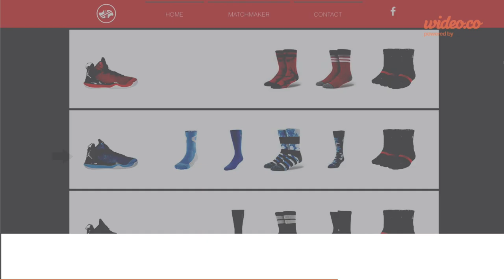Kicks Match Trailer